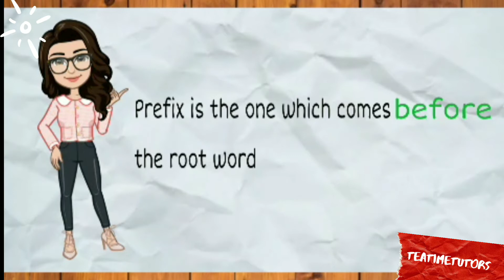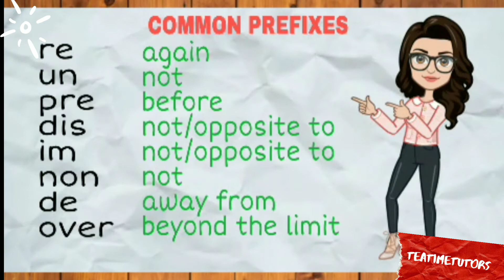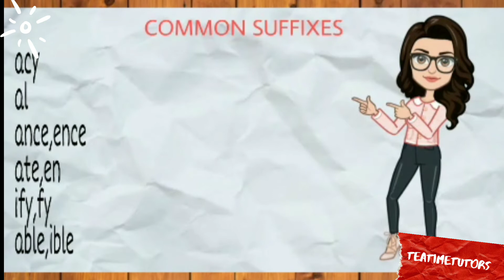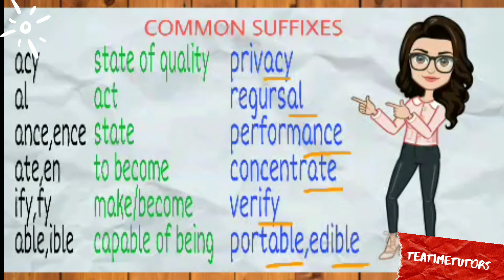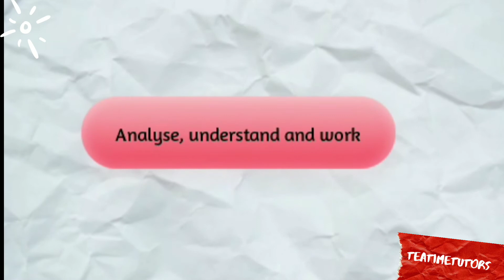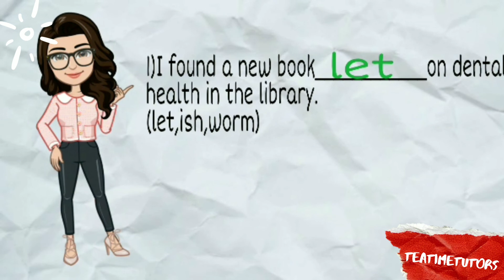Prefix | Suffix | Affixes | Explained in Tamil | Communicative English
In this video,you can learn about 'Affixes' that is 'Prefix & Suffix' in a keen manner and it will be easy to understand as it is explained in Tamil.
Suggestion for common prefixes&suffixes,

Hope you learn from it.Happy learning!!!